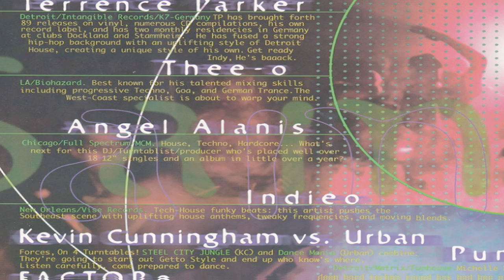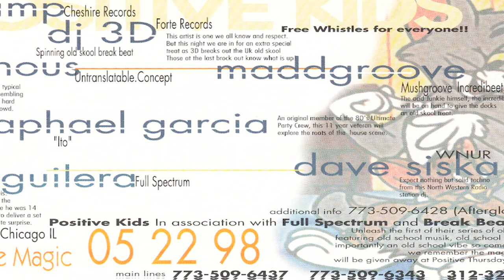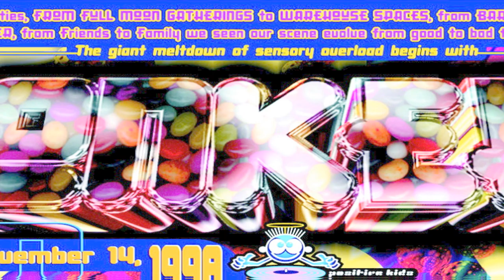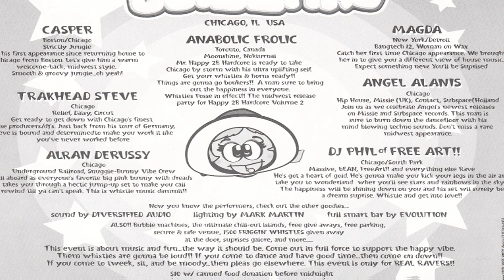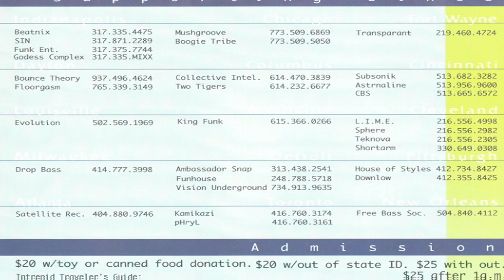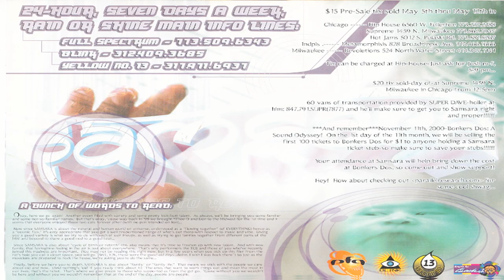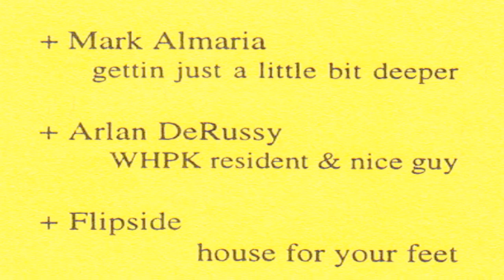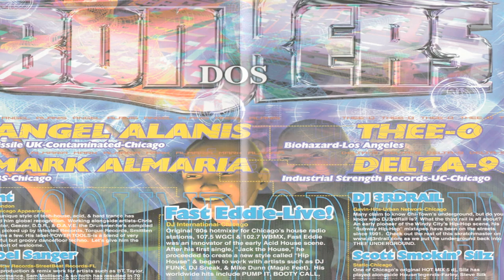Luis Gabriel Aguilera as LGA (Mixtape: Side A)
DJ Artist: Luis Gabriel Aguilera as LGA
Release Date: 10 JULY 2001
Medium: Cassette Tape (Side A)
Genres: Happy Hardcore and Trancecore